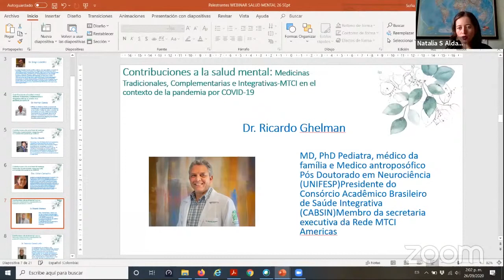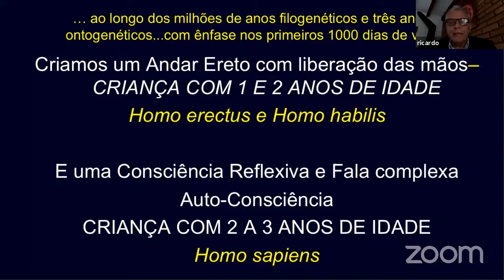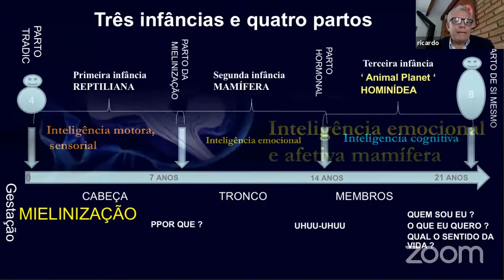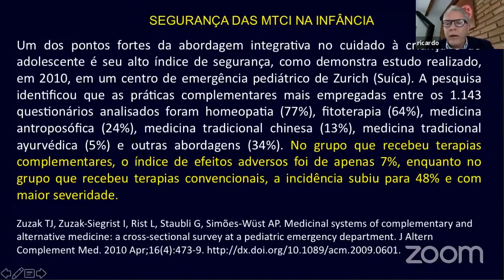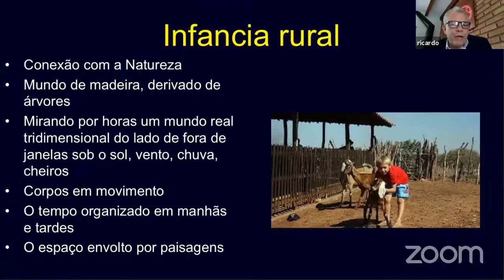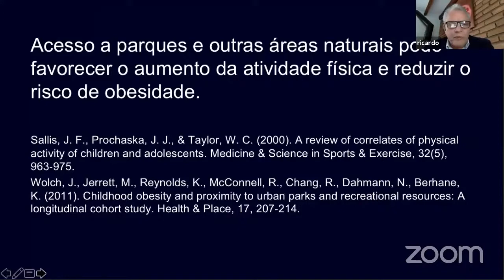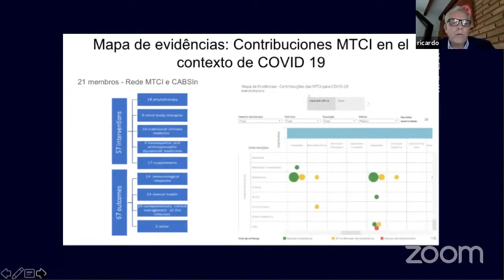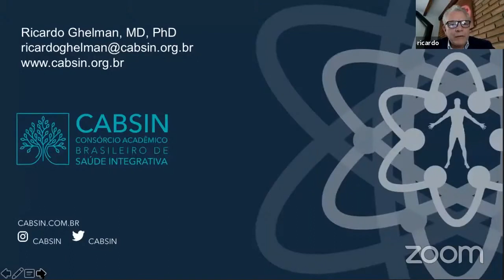4. Cuidados de saúde mental na infância Dr. Ricardo Ghelman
El cuidado de la salud mental en la infancia/ Cuidados de saúde mental na infância.

Dr. Ricardo Ghelman- Consorcio Académico Brasileño de Salud Integrativa - CABSIn, Brasil

Webinar 26 septiembre 2020:
Contribuciones a la salud mental: Medicinas Tradicionales, Complementarias e Integrativas-MTCI en el contexto de la pandemia por COVID-19

Organizadores:
• Red de Medicinas Tradicionales, Complementarias e Integrativas de las Américas- Red MTCI Américas
• Consórcio Académico Brasileiro de Saúde Integrativa – CABSIn